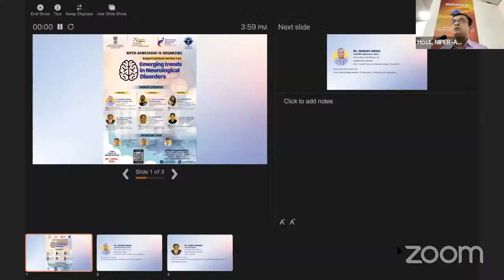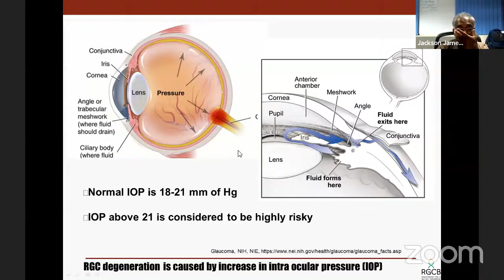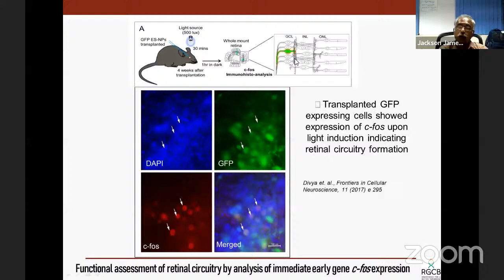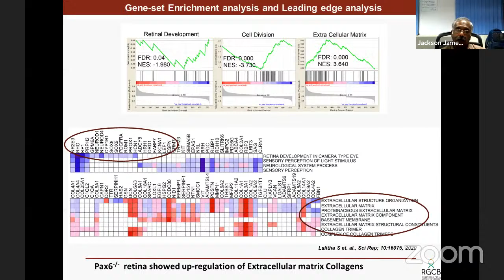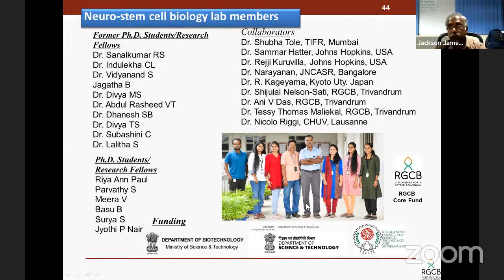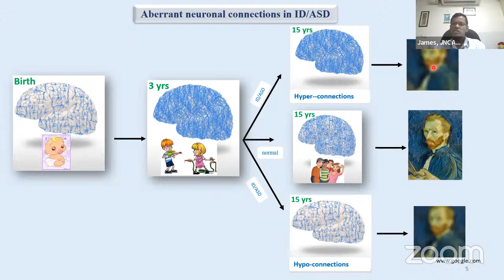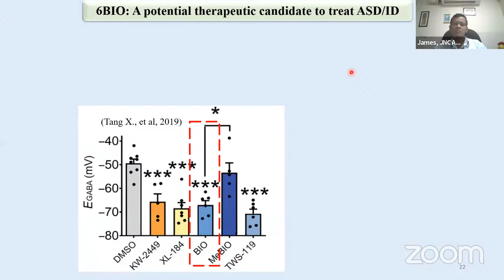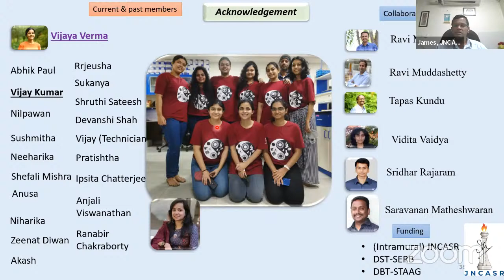Expert Lecture Series-1 20 April 2022